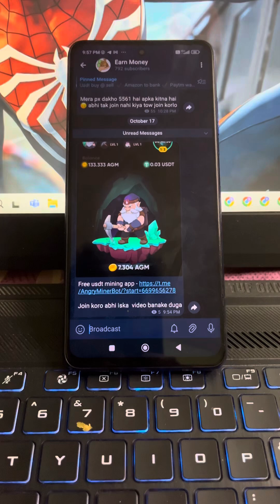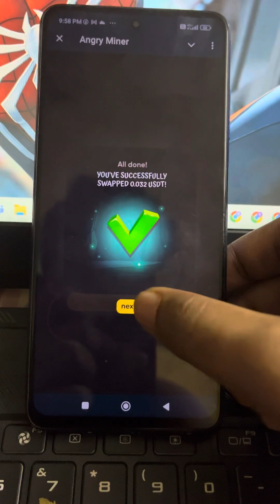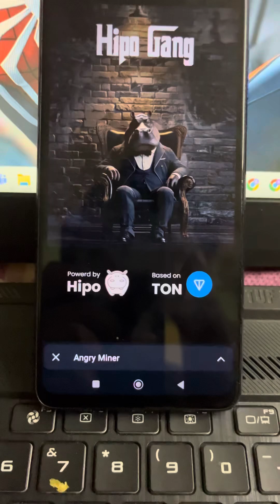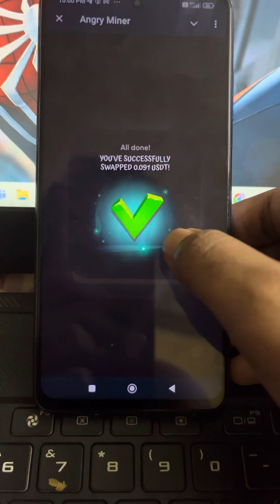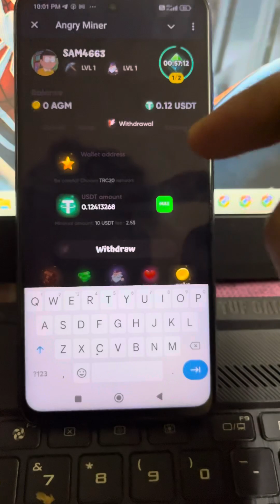Angry mining bot se free usdt kaise milega full details video 🫡🫡